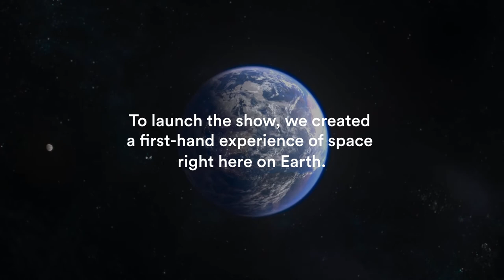One Strange Rock VR | Framestore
Framestore partnered with McCann NY to realise an immersive viewing experience supplementary to the release of National Geographic’s 10-part television series ‘One Strange Rock’. In another venture from the two shops that teamed up to create Lockheed Martin’s ‘Field Trip to Mars’, ‘One Strange Rock’ tells the extraordinary story of earth, from the eyes of the only people who have ever left.